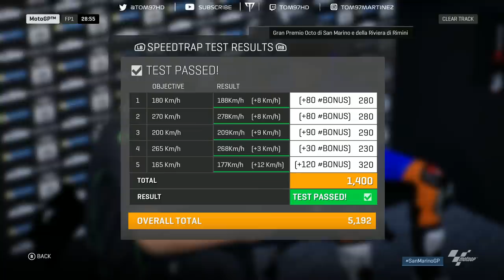MotoGP 19 MOD CAREER MODE S4E13 | Tech3 KTM | San Marino GP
It's time for some more MotoGP 19 Career Mode and today it's time for the San Marino GP and after a poor British GP, the pressure is on!
Music from Robin Tayger, go support him!
Get a GT Omega Chair like mine here! :D
Follow the Pitlane Podcast!